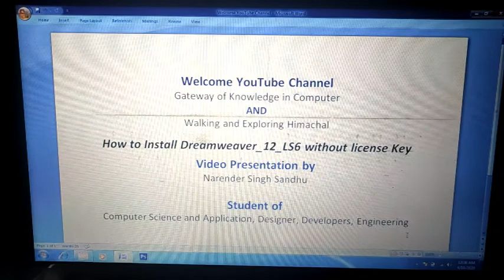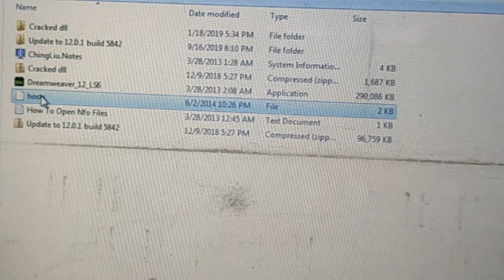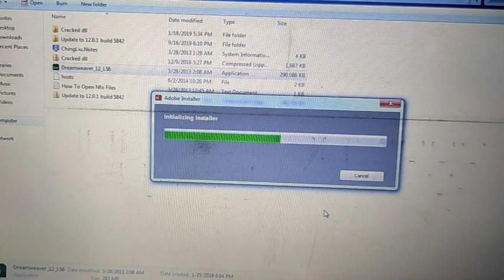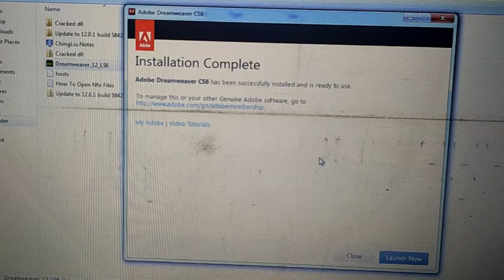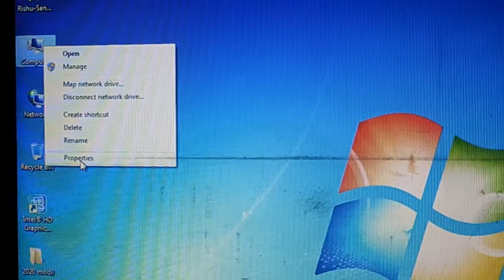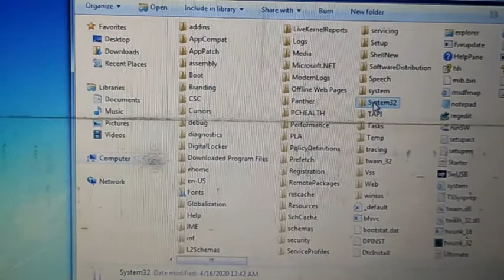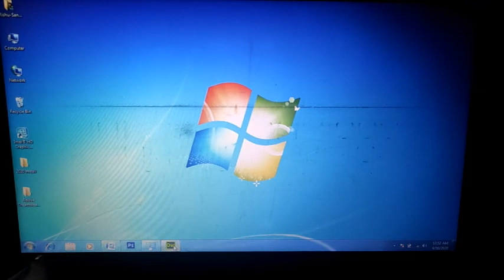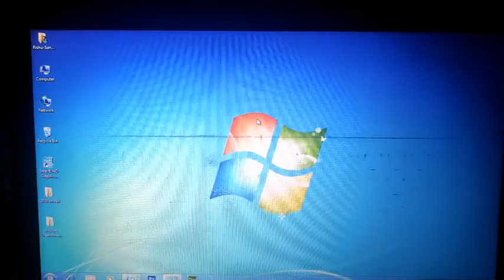How to Install Website Designing Software Dreamweaver CS6 without License Key By Narender S.Sandhu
this is ideas for my website students how to install Dreamweaver website designing and development software in an easy way, first, you download software and how to install software watch video any suggestion please comments
By - Narender Singh Sandhu
(M) 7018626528, 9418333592 also contact in WhatsApp